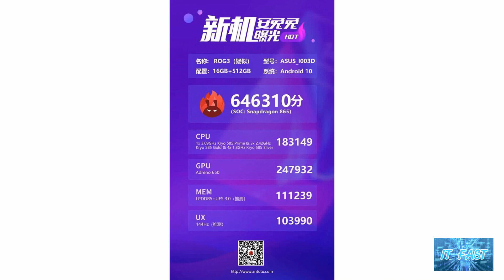เผยคะแนน ASUS ROG Phone 3 บน AnTuTu แรงเกิน 6.4 แสน คะแนน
Lazada Big Sale Mid Year
LAZMYAKOLdkyxgd

ใช้ชิปตัวท้อป Snapdragon 865
พร้อมจอ Refresh Rate สูงถึง 144Hz, และ RAM 16GB
IMG 0410